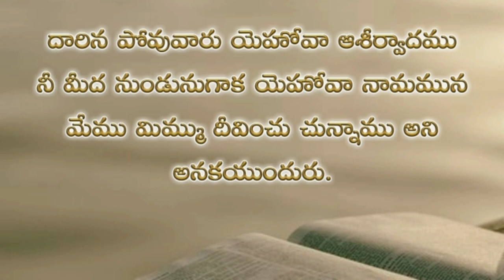Psalms 129th chapter in telugu | కీర్తనల గ్రంథము నూట ఇరవై తొమ్మిదవ అధ్యాయము